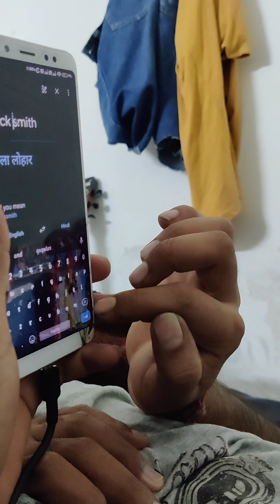ऐसी कौनसी चीज है suspicious words English dictionary#trending English vocabulary